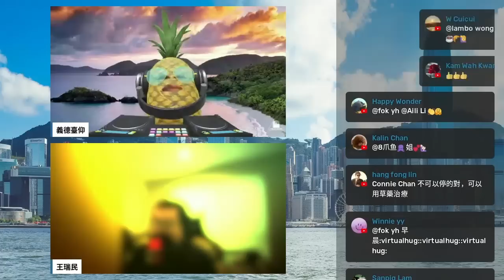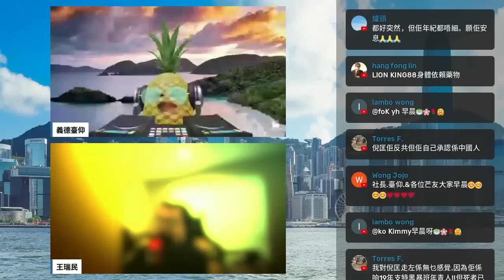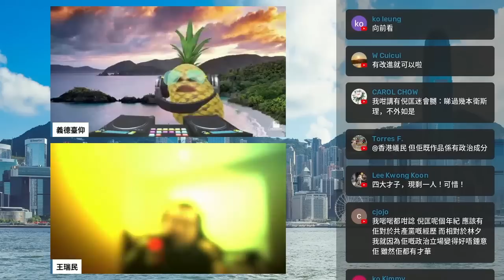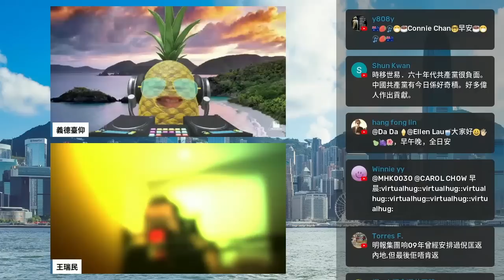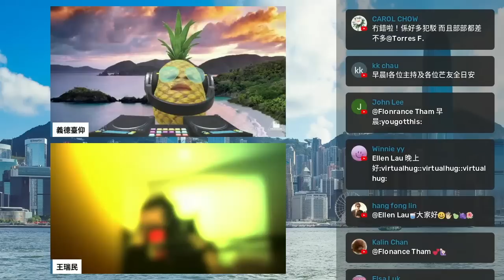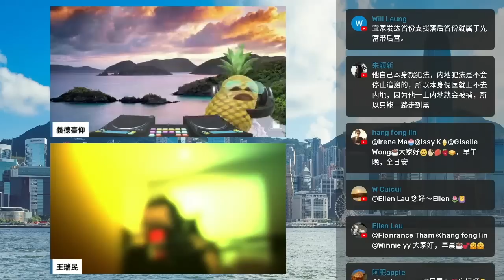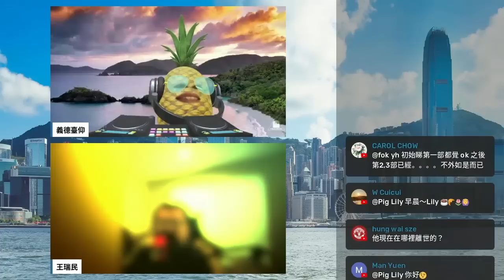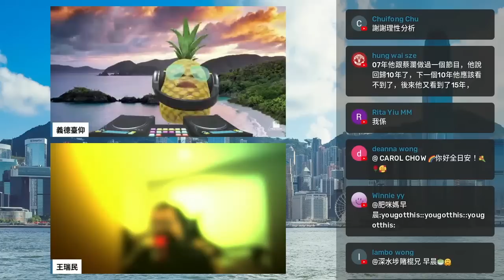20220704G 淺淡倪匡的國家觀，個人經歷影響一生